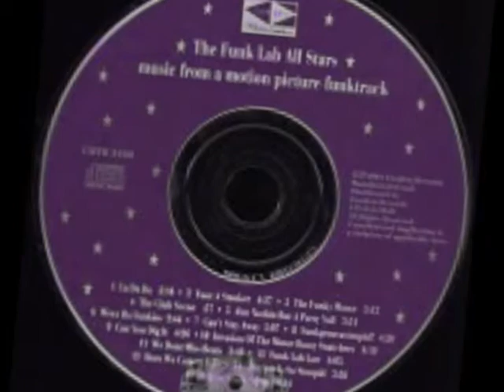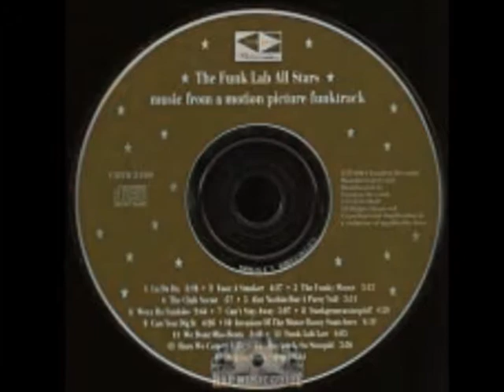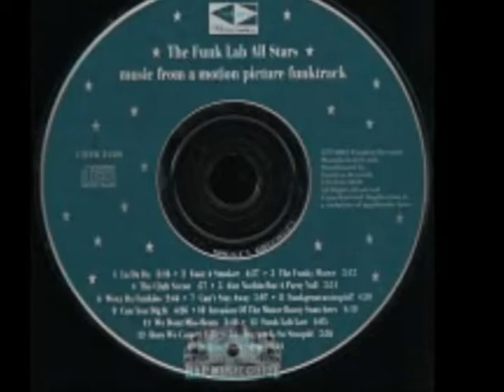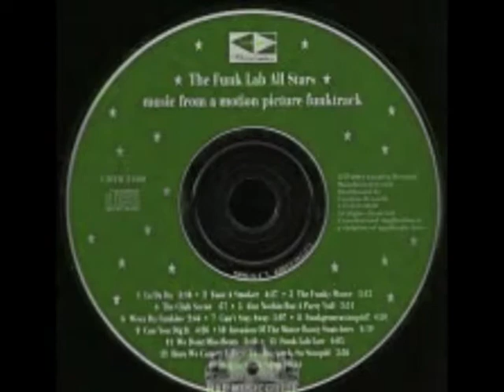Funk Lab All Stars-14.Dragons Is So Stoopid.avi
Funk Lab All Stars-14.Dragons Is So Stoopid 1991 Rap Hiphop